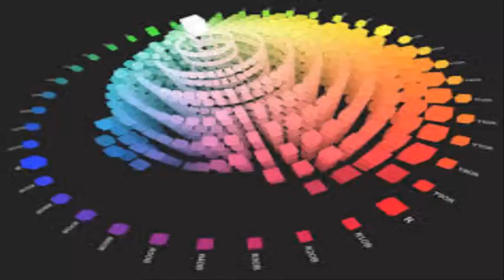Krys Talk & Cole Sipe - Way Back Home Sin Copyright #73